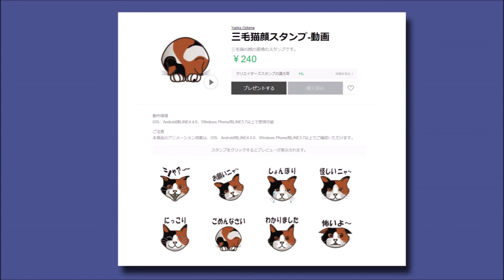LINE Sticker "Mike Neko (Calico cat)"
Stickers of calico cat's faces